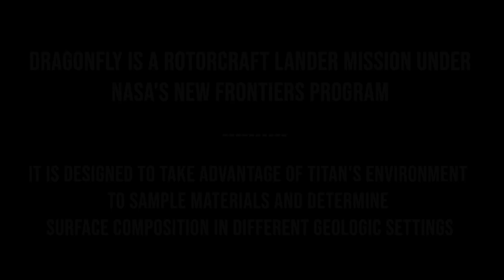Dragonfly - Entry, Decent and Landing Animation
In under an hour, the Dragonfly dual-quadcopter could cover tens of miles on Titan, Saturn's largest moon. That's farther than any planetary rover has traveled! With one hop per full Titan day (16 Earth days), the rotorcraft would travel from its initial landing site to cover areas several hundred kilometers away during the planned two-year mission. Dragonfly is a JHUAPL mission under NASA's New Frontiers Program.